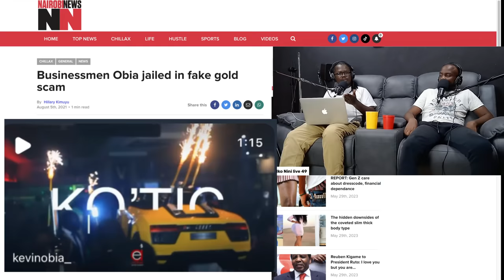Kevia Obia THE CONTROVERSIAL BUSINESSMAN